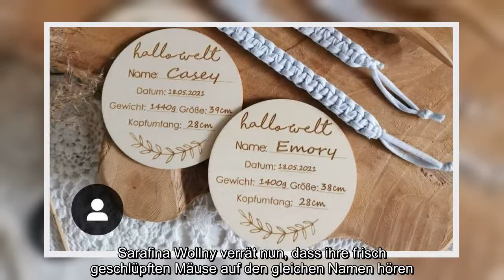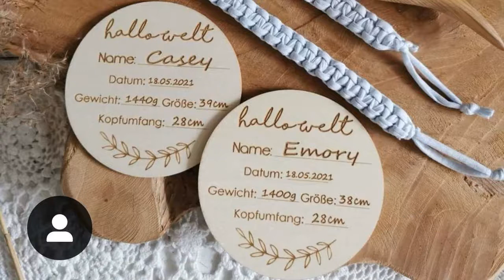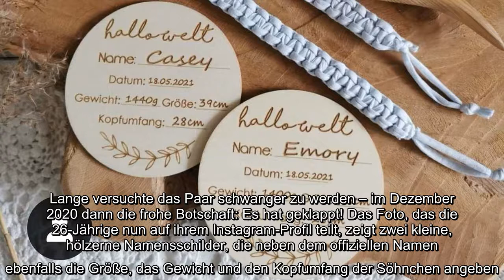✅ Sarafina Wollnys Nachwuchs hört auf den gleichen Namen